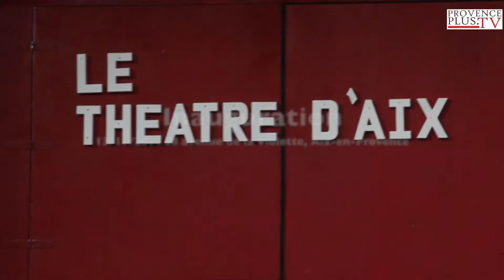Ouverture du Théâtre d'Aix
Lever de rideau sur le théâtre d’Aix, nouveau lieu culturel implanté au cœur de la ville d’Aix-en-Provence, et qui a ouvert ses portes le 13 novembre !

Cette grande scène artistique de 380 places à l’architecture intérieure originale, offre une programmation éclectique au service du théâtre, de la musique et de la danse.

Entre rire et dramaturgie, improvisation et univers clownesque, le théâtre d’Aix propose au public des spectacles de haute qualité, valorisant la jeune création tout autant que les auteurs incontournables. Un voyage au cœur des émotions où chacun peut vivre une expérience unique, dans la mesure où le théâtre d'Aix a aussi une école de l'acteur en son sein !